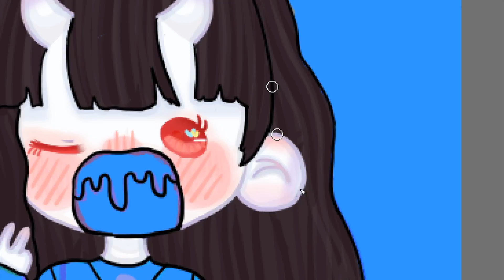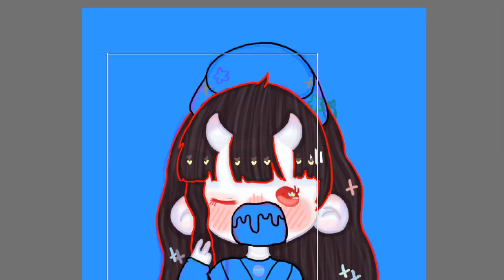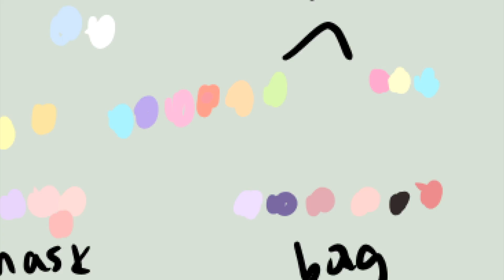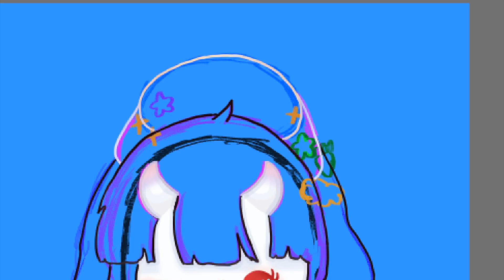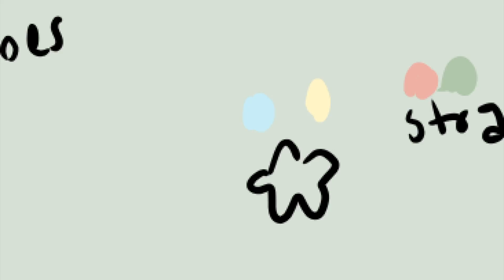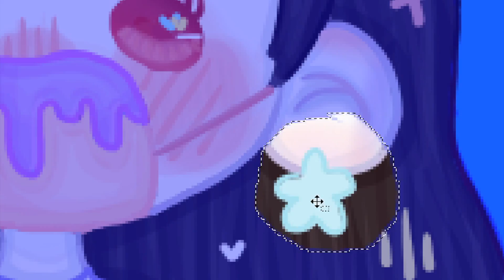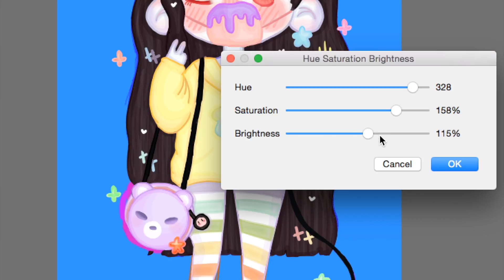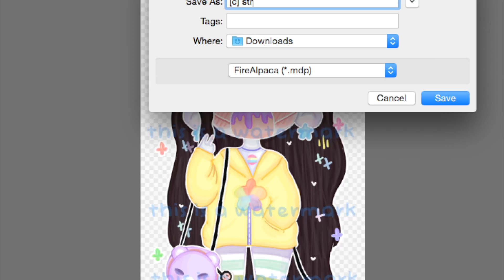strawberryparadise's cheeb~ ❀SpeedPaint❀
cheeb strawberryparadise's original character "Mina" from GASRforum